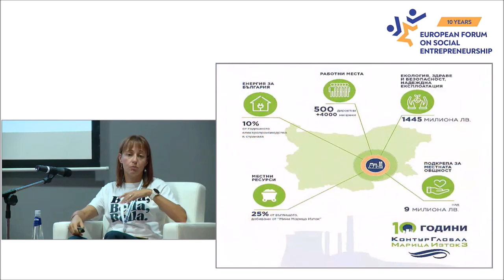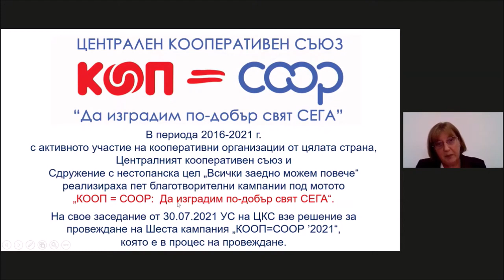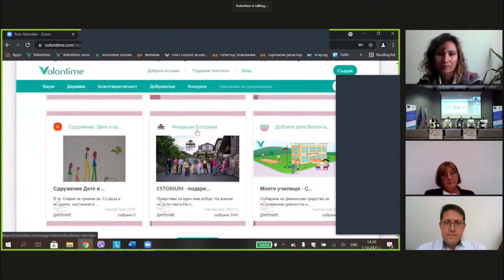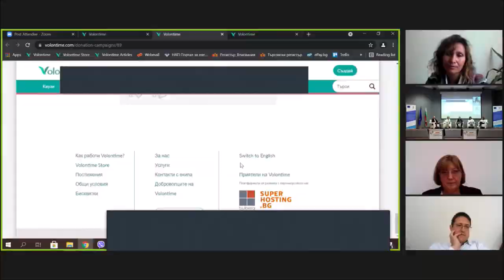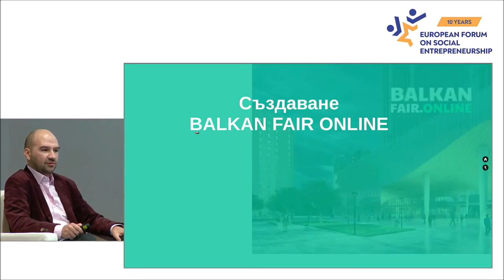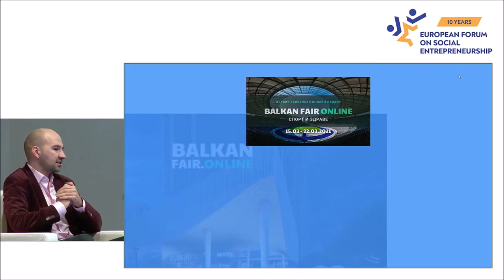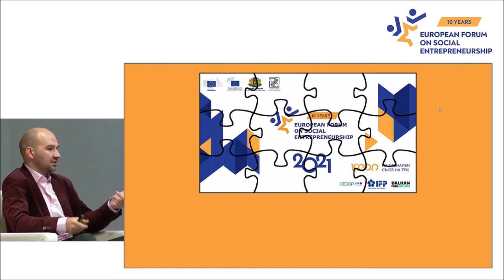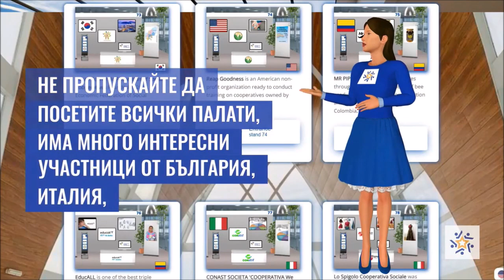Проведе се кръгла маса „Социална икономика, социална политика, КСО“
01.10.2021, пълен видеозапис на форума

Председателят на БСК Добри Митрев беше модератор на кръгла маса „Социална икономика, социална политика, корпоративна социална отговорност“ в рамките на Деветия европейски форум за социално предприемачество, който се провежда от 29 септември до 4 октомври, в Международен панаир - Пловдив.
„Българската стопанска камара е най-старата работодателска организация в България и в цялото й 41-годишно съществуване е имала за основен приоритет човека – не печалбите на компаниите, колкото това всички да се чувстваме и да живеем по-добре. Особен фокус в нашето внимание е да развием най-ценното, което имаме – човешкият капитал. Ние, като хора, които представляваме българските предприемачи, мечтаем за това да живеем в справедливо, свободно и съпричастно общество“, каза в началото на форума Добри Митрев. „Добрият опит, когато е споделен, дава силна енергия. Предоставили сме текст на по-предишното Народно събрание за промяна на Закона за радиото и телевизията във връзка със споменаването на имена на компании, когато това има информационна, а не рекламна стойност. Ние, като общество, страдаме от това, че се възпрепятства показването на добрите примери“, сподели още председателят на БСК.
Панелисти в днешната дискусия бяха Катя Стайкова (Директор „Връзки с обществеността“, Тракия икономическа зона), Надя Синигерска-Бохорова (Мениджър КСО в „Контур Глобал Марица Изток 3“), Ваня Буюклиева (Централен кооперативен съюз), Габриела Пресолска (Волонтайм), гл.ас. д-р Марина Стефанова (СУ „Св. Климент Охридски“), проф. Николай Денчев (Брюкселски свободен университет) и Александър Стоичков (Балкански онлайн панаир).
Деветият европейски форум за социално предприемачество се провежда хибридно (на живо и чрез онлайн платформи). В рамките на форума се провежда и международен онлайн панаир на предприятия и кооперации от социаната икономика – 90 изложители от цял свят.
В първия ден на форума бяха връчени и наградите за заслуги в развитието на европейското социално предприемачество - "Стилиян Баласопулов", и се проведе Европейска конференция „Социално предприемачество за устойчиво развитие на Европа”, на която беше представена европейската и национална политика в различни сектори, свързани със социалното предприемачество.